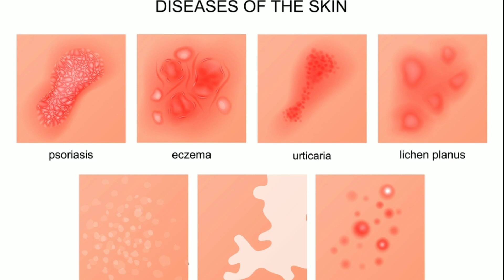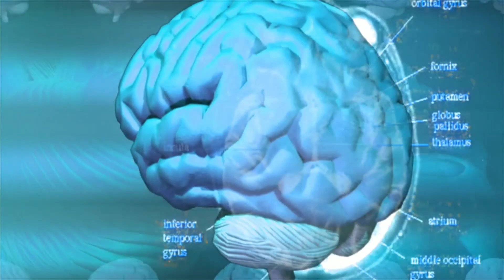Side effects of Masturbation and watching bad videos | हस्थमैथुन के नुकसान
Namaskar dosto ,maine is video me Porn dekhne aur masturbation karne ke side effect ke bare me bataya hai aap video pura dekhiye aur jivan me badlav laiye..

Aasha karta hu video apko pasand aayegi..